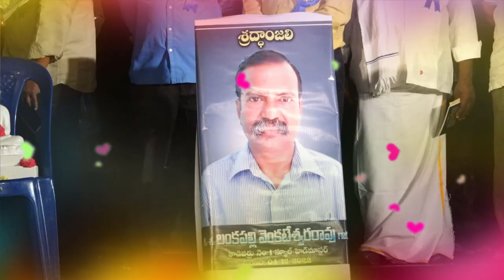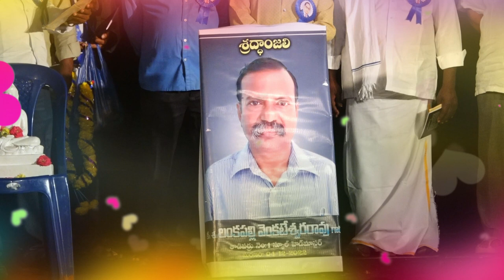అంబేద్కర్ నాటక ప్రదర్శన ఉండ్రాజవరం. 05-06-2022.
నాకు ఈ అవకాశం ఇచ్చిన ఉండ్రాజవరం  అంబేద్కర్ యువజన సంఘం వారికి ధన్యవాదాలు.